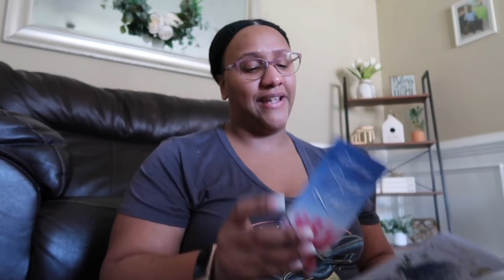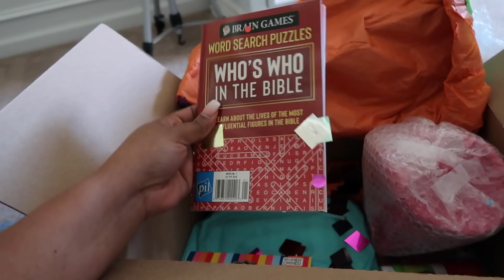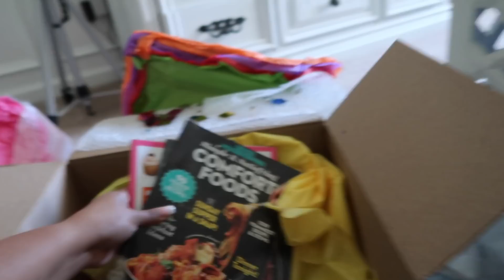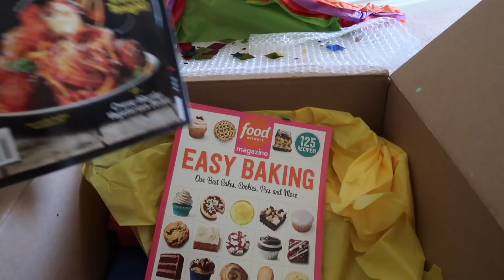BIRTHDAY VLOG / WE GOT COVID / OPENING MY SUBSCRIBERS GIFTS / QUARANTINE VLOG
DIY VINEGAR CLEANER:
3/4 cup of vinegar
3/4 cup of rubbing alcohol
1 tablespoon of dawn dish soap
30 drops of your favorite essential oil

Music Credit